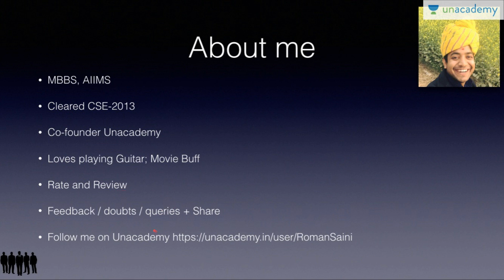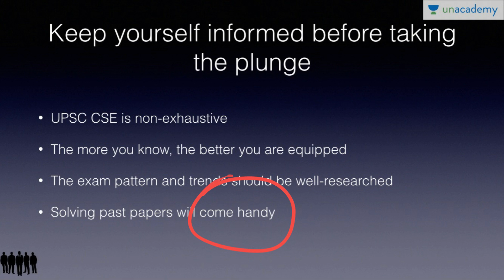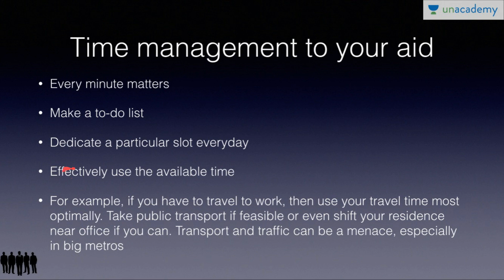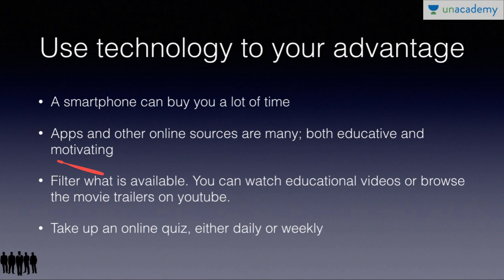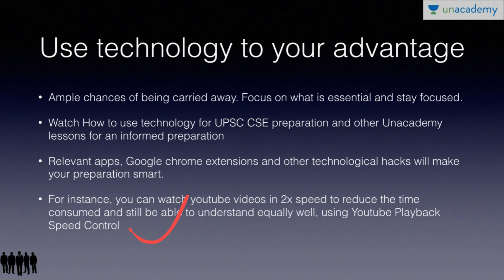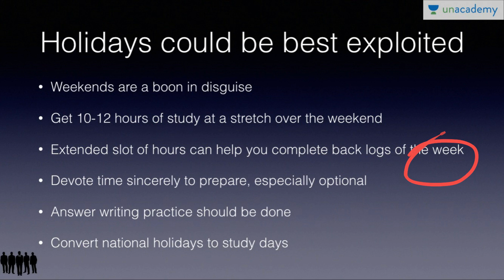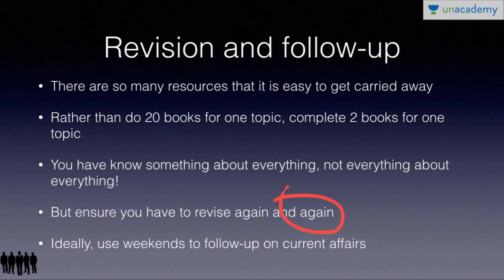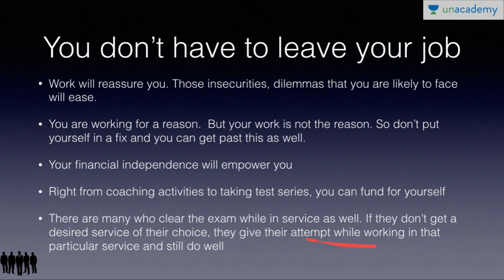Approach for clearing IAS/UPSC for Working Professionals by Roman Saini - Unacademy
To watch other lessons from the course which will help you crack UPSC CSE as a working professional,

Through this lesson, working professionals will come across various suggestions on how to approach UPSC CSE preparation. Roman speaks about the resources which one should refer to, the proper use of technology, time management tips, and much more.